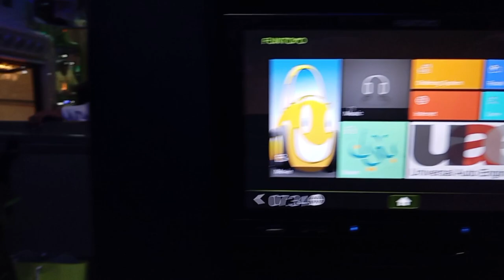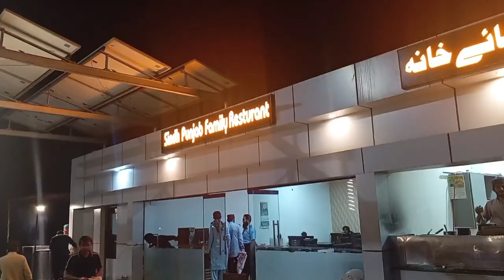Islamabad Se Sukkur Eid Manae | Faisal Movers